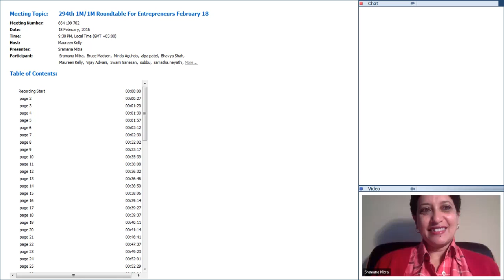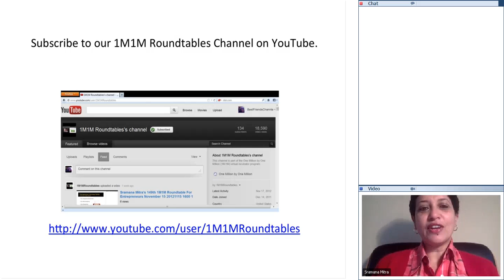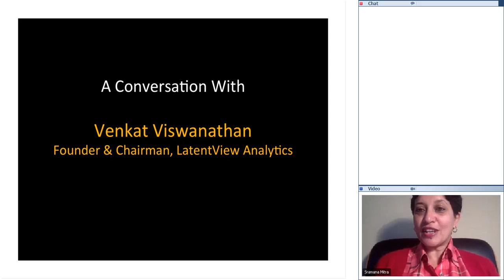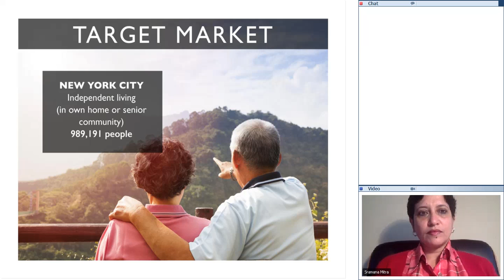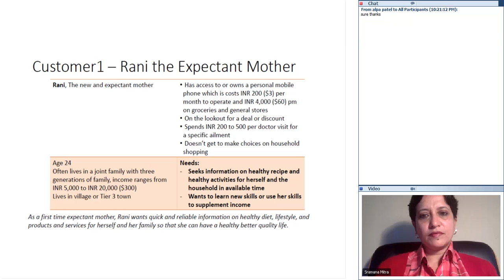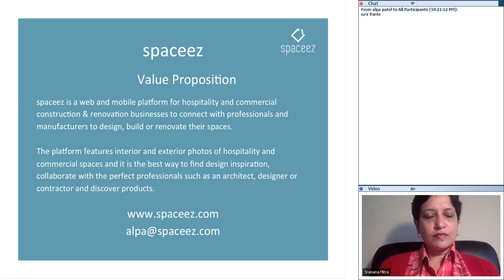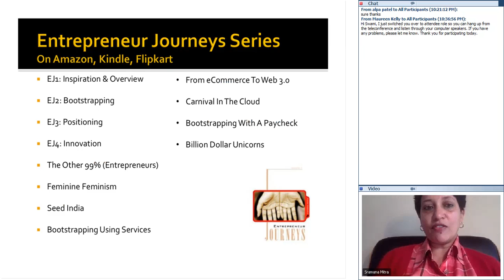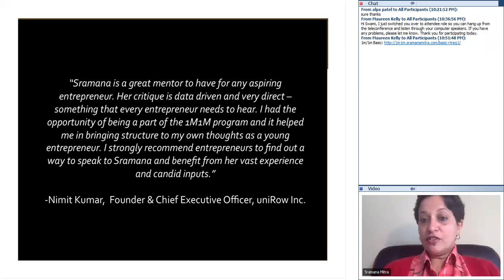294th 1M1M Roundtable For Entrepreneurs February 18 20160218 1600 1